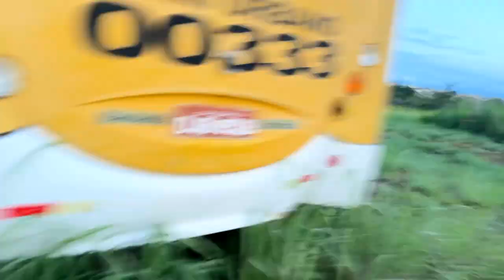PASSAMOS A NOITE DENTRO DO ÔNIBUS ABANDONADO ( DEU RUIM NO FINAL )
PASSEM LA NO CANAL DA  @jhenycsel   Família :)
Seja membro deste canal e ganhe benefícios: